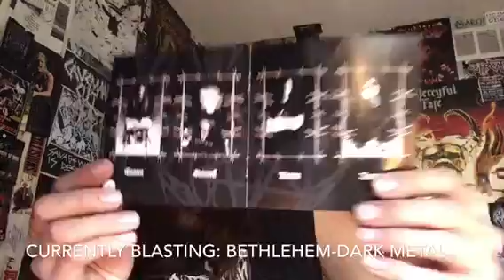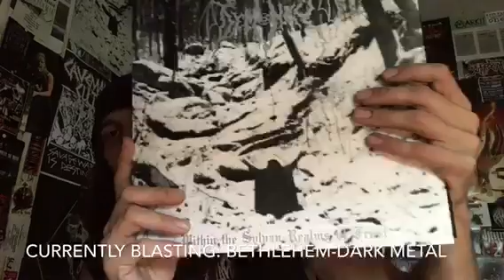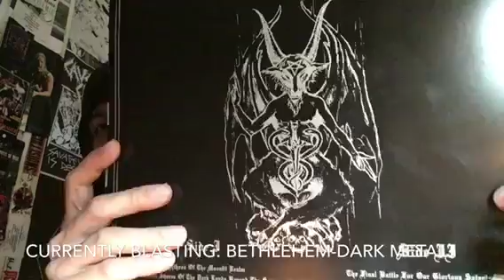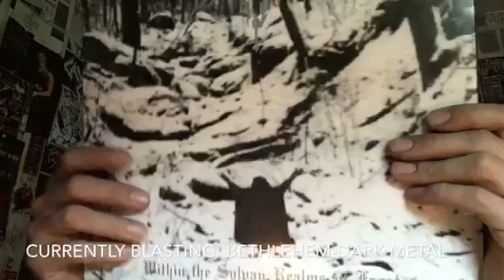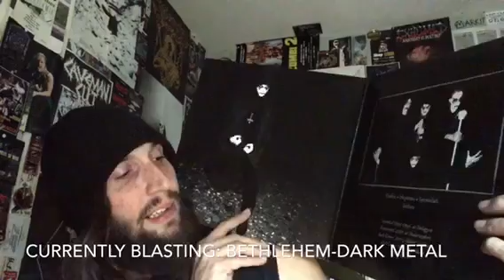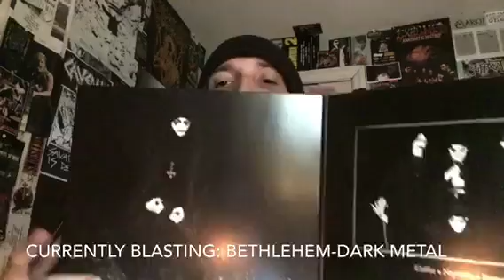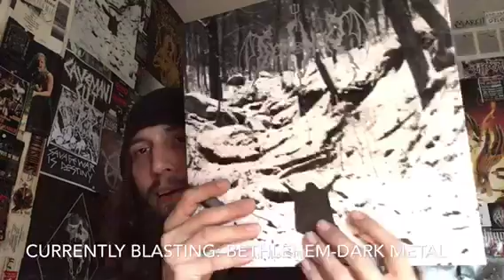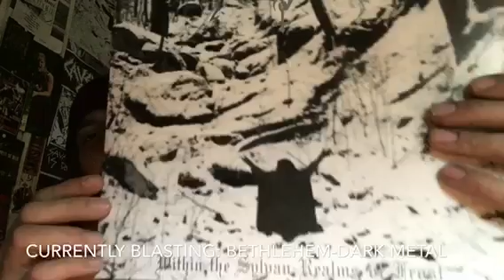Vital Vinyl Vlog: Demoncy-Within The Sylvan Realms Of Frost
Cold... Bleak... Grim USBM from the early USBM Scene. Originally recorded in 1995-96 and released in 1999,”Demoncy-Within The Sylvan Realms Of Frost” Was showing that the American black metal scene was just as good as their European peers. Sure you can hear the inspiration and influences from the second wave Scandinavian black metal seeing mostly from Finland and Norway.. But there is also this other worldly sound that “Demoncy” Capture that is remanent of a sonic snowstorm of EVIL!
This is just a grade a USBM album and deserves this awesome reissue on NWN Productions!
I added some live footage I found at the end of the discussion/review so check that out as well.
Hails!